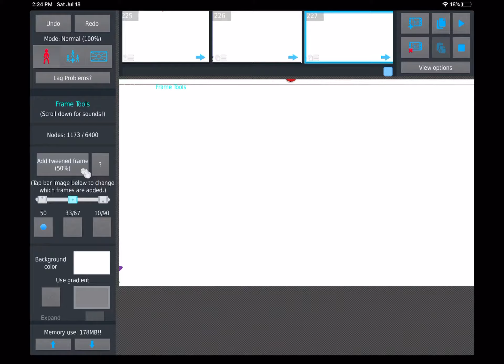My Sticknodes Animation